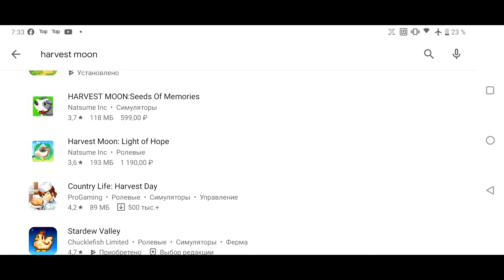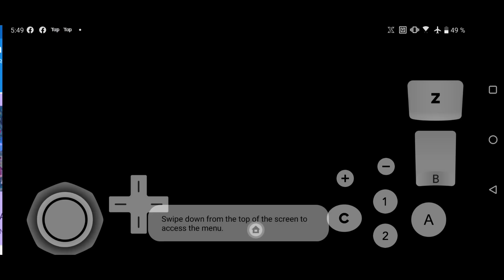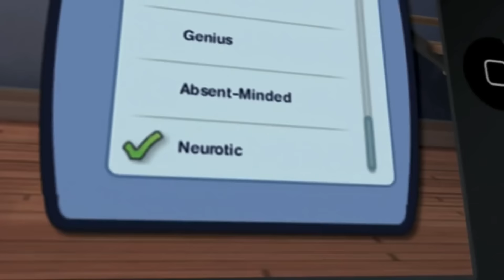Топ 10 Симуляторов жизни на телефон (Android Ios)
1 место
Stardew valley
Google play

2 место
Graveyard keeper
Google play

3 место
The Sims™ FreePlay
Google play

4 место
The Sims™ Mobile
Google play

5 место
Avakin Life - Виртуальный 3D-мир
Google play

6 место
Home Street
Google play

7 место
Komori life

8 место
Tour of Neverland

9 место
Animal Crossing: Pocket Camp